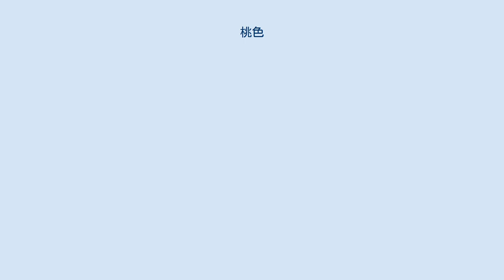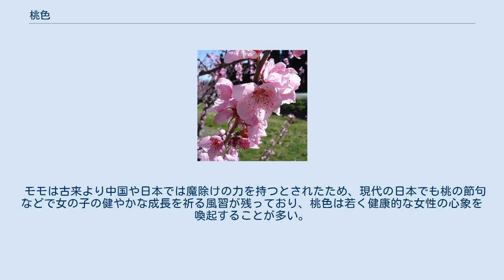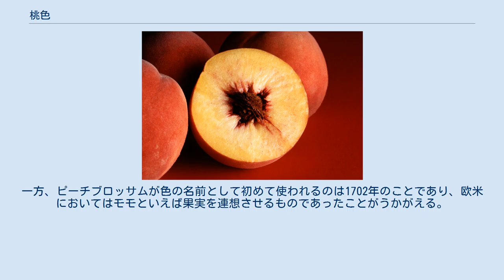桃色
モモの花 桃色（ももいろ、中国語: 粉紅色）は、明るく淡い赤色。
赤または赤紫と白を混ぜ合わせて作ることができる。
別名、桃花色（ももはないろ）。
 日常的にはピンクに該当する和名として広く親しまれているが、 ピンク（pink）がナデシコの花を表すのに対して、桃色はモモの花の色のことである。
 桃色の起源は古く、万葉集にはすでに「桃花褐（ももそめ）」記述が見られる。
当時の桃色はモモの花で染めた色のことであったらしい。
 今日では、必ずしもモモの花で染色した色のことを意味せず、モモの花のような淡い赤色のほとんどを桃色もしくはピンクと呼ぶ傾向がある。
 英語にはピーチという色名があるが、桃色とは別の色であり、モモの果肉に近い色で表現される（後述）。
桃色と同じくモモの花の鮮やかなピンクを表す場合にはピーチブロッサム（peach blossom）という色名が用いられる。
 モモは古来より中国や日本では魔除けの力を持つとされたため、現代の日本でも桃の節句などで女の子の健やかな成長を祈る風習が残っており、桃色は若く健康的な女性の心象を喚起することが多い。
 日本では「桃色事件」、「桃色遊戯」など男女間の色情にまつわる事物を表す言葉としても用いられる。
 モモの果肉 英語起源のピーチ (peach) という色名は、やや灰色味を帯びた薄いオレンジ色である。
これは、よく熟したモモの果実、とくに果皮というよりも果肉の色に近い。
フランス語ではペッシュ（pêche）という。
 新生児や幼児の肌の色を連想させ、親しみやすい色として用いられる。
イギリスにおいてピーチという色名が用いられるのは古く、1588年頃からであるとされる。
一方、ピーチブロッサムが色の名前として初めて使われるのは1702年のことであり、欧米においてはモモといえば果実を連想させるものであったことがうかがえる。
 ピーチの色合いが肌色（フレッシュ）と近いことから、差別問題を喚起させる肌色という色名の代替として用いられることがある。